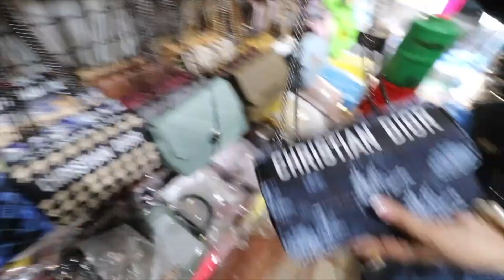Sarojini Nagar Market - Latest Collection With Shop Nos